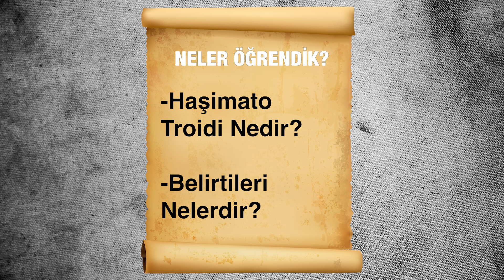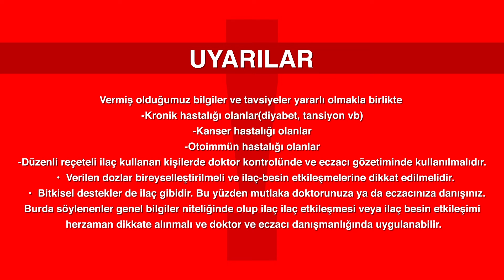Haşimato Tiroidinin 8 Gizli Belirtisi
Bu videoda sizlere haşimato tiroidinden şüphelenmenize sebep olabilecek gizli belirtilerinden bahsediyorum. İyi seyirler dilerim.